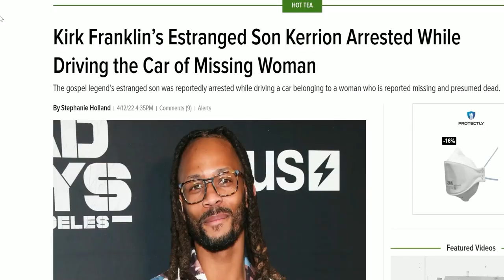KIRK FRANKLIN'S SON OUT HERE WILDIN...WACK 100 GOSSIPING JUST WON'T STOP PLUS DEUCE DEFENDS KIM K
Thanks for clicking EPISODE 15 of Mike Powers Reloaded featuring Big French, DJ Beanz and Deuce Ellis.

In today's show we talk about Kirk Franklin's son, Kerion, who was found to be in possession of a stolen car that happened to belong to a woman who is presumed dead.  We then speak on a medical con from way back in the day involving animal parts being implanted in humans.  Finally, Deuce Ellis schools Mike Powers on Kim K and her pimpish ways.

00:18- Kirk Franklin's son in hot water
05:20- The quack who got paid inserting goat testicles into humans
11:22- Wack 100's comments on Nipsey Hussle
20:35- Kim Kardashian

NEW INTRO GRAPHICS BY: DJ BEANZ
DM DJ Beanz for your video graphics and editing needs.  Great work at reasonable prices.

➡️Mike Powers Global:
Instagram.com/mikepowersglobal

Producer: Mikey The Producer
Thumbnail By: Mikey The Producer